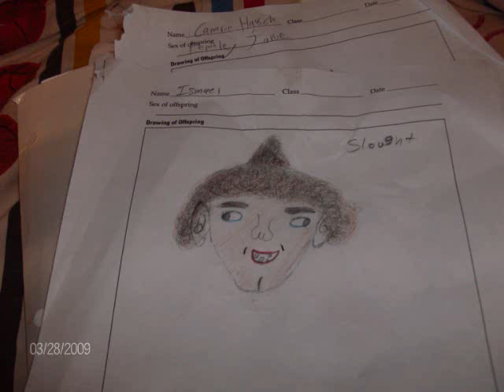Stephen lynch- Baby: Funny Slideshow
Funny slide show i made of the song Baby by Stephen Lynch, these are 3 pictures me and my friends made in biology... they are all supposed to be girls... lmao